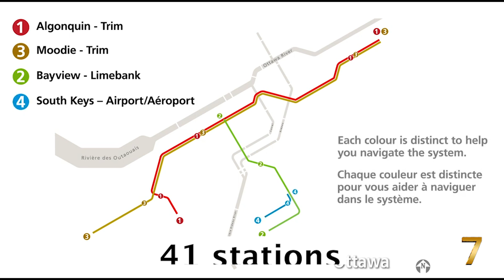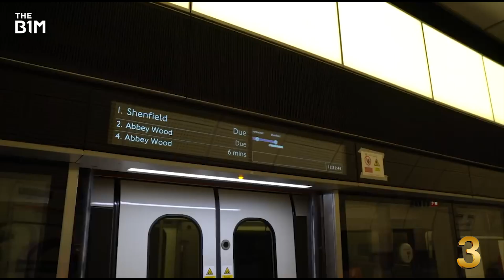TOP 10 Biggest Metro Projects In The Future (Part 2.)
The metro has always been one of the most efficient transportation systems, and due to technological innovations coming from year to year, the metros will also be modern, much faster, more design, and better equipped for potential technological problems. Self-driving metros are already present, such as the Sydney metro or the Dubai metro. In today’s video, we’re going to look at the 10 modern metro systems of the future:

Thanks!